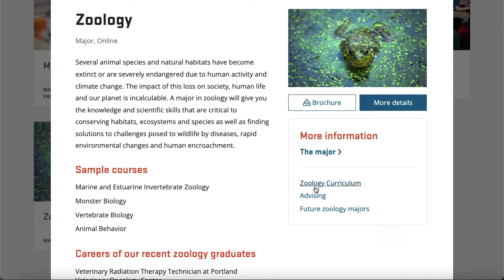Things I Wish I Knew Before Attending Oregon State University (College Advice) | Carolyn Morales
In this week's video, I'm giving you all the advice I wish I knew before attending Oregon State University!
tags (ignore):
oregon state university, college advice, osu advice, oregon state beavers, corvallis oregon, oregon state night life, a day in my life oregon state university, 5 things i wish i had known before attending, what i wish i knew before my freshman year of college, living at oregon state university, oregon state university student